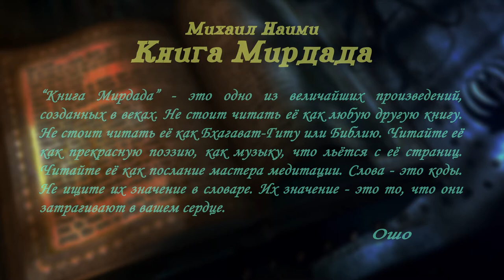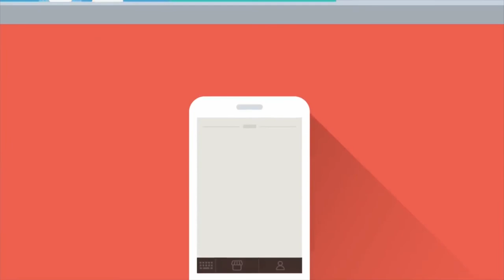Лучшая книга Никошо (Nikosho) Книга Мирдада Часть 2 (Михаил Наими)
Для тех кто попал сразу сюда, то первая часть книги Мирдада находится по этой ссылке конечно же такую Книгу следует начать читать с начала.

Ну и сегодня у нас наверно лучшая книга озвученная Никошо (Nikosho). Это Книга Мирдада 2 часть на нашем портале и видеоканале обучения и саморазвития.

Также не обижайтесь на рекламу, мы действительно единственный канал который официально сотрудничает и поддерживает Никошо в том числе материально. В том числе нам нужно развивать канал и платить за монтаж, поэтому постараемся делать рекламу в видео до 10-15той минуты чтобы вы могли отблагодарить и поддержать чем-то и нас и посмотреть оставшуюся часть без не благостной рекламы.

Также на главной странице канала вы найдете все плейлисты и на множество других тем, о здоровье, спорте, путешествиях, психологии, заработке и саморазвитии. И конечно всегда самые новые видео которые выходят у нас каждый день.

Ну и конечно друзья мы нуждаемся в вашей помощи и поддержке, так как всерьез делаем самый большой образовательный и познавательный канал на русскоязычном ютубе с самой большой командой более 100 человек авторов, редакторов, дикторов и монтажеров. Поэтому если у вас есть возможность поддержать развитие канала и создание новых видео материально, а также немного поощрить и мотивировать любого из авторов, дикторов или монтажеров видео, то мы с большой благодарностью примем любую помощь по следующим реквизитам: (Если хотите чтобы основная часть дошла до конкретного человека, то указывайте это в комментариях к платежу).

Веб мани Z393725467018 и R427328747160
Все остальные способы пожертвований на образование и хорошие дела, в том числе любыми банковскими картами, с баланса телефона и даже биткоинами

Ну а на этом всё, пишите вопросы, возражения и дополнения к видео, мы стараемся регулярно читать и отвечать на все комментарии. Ну и конечно благодарим за то, что смотрите. Все контакты есть в шапке и описании канала.